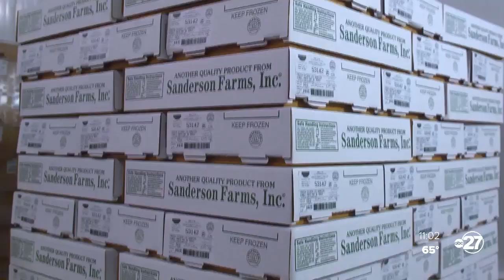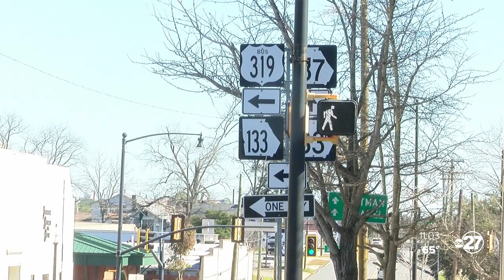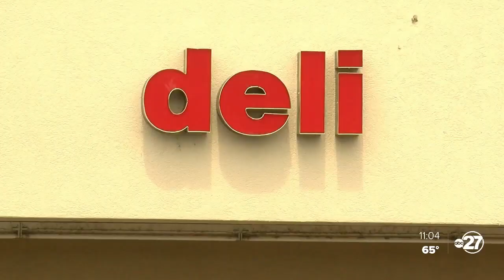Sanderson Farms ready for full-production by mid-May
President Trump ordered meat production factories across the country to stay open this week, impacting many in Georgia, where a lot of poultry is processed.